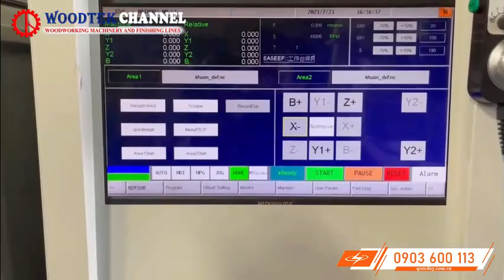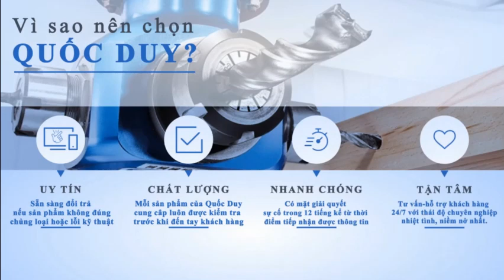MÁY GIA CÔNG TRUNG TÂM CNC HW 4AXIS ATC1 - Máy phay router CNC 4 trục - Máy phay khoan cắt CNC